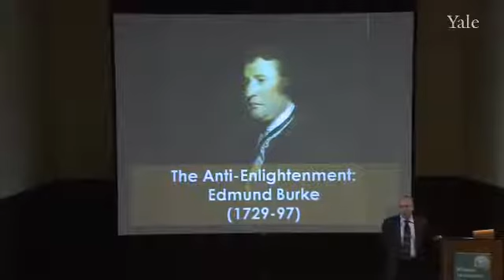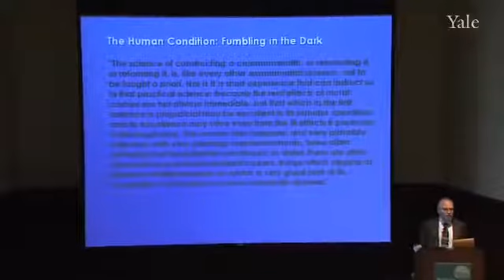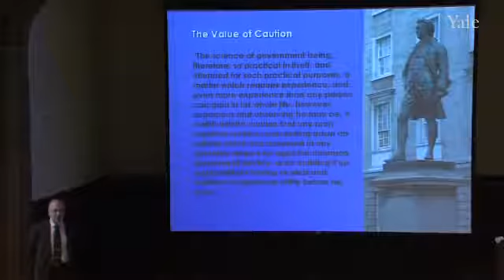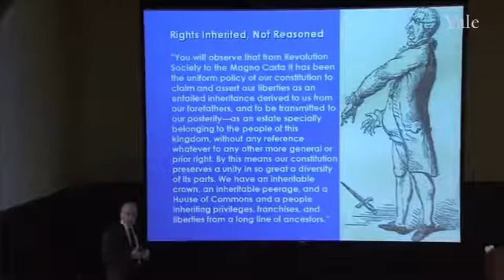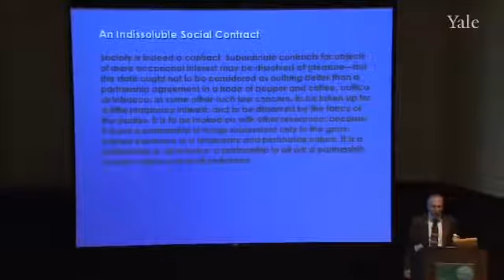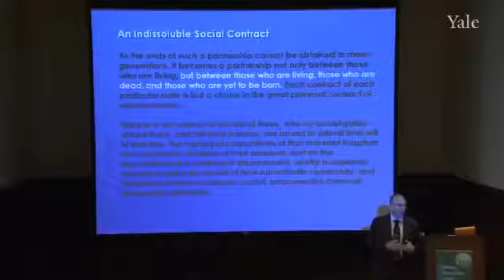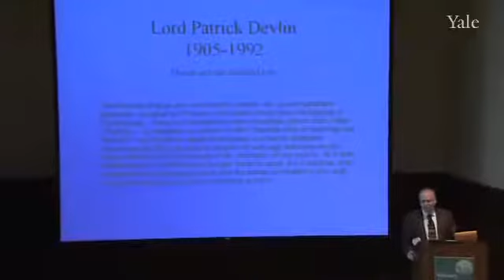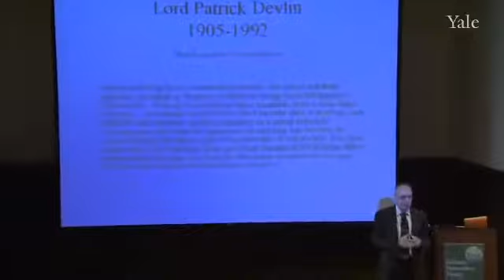19 The Burkean Outlook